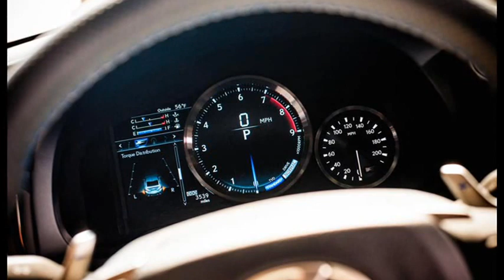2015 lexus rc f 350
lexus rc f,
lexus rc f review,
lexus rc f exhaust,
lexus rc f vs,
lexus rc f sport,
lexus rc f top gear,
lexus rc f vs bmw m4,
lexus rc f 0-60,
lexus rc f acceleration,
lexus rc f sound,
lexus rc f vs nissan gtr,
lexus rc f black,
lexus rc f burnout,
lexus rc f body kit,
lexus rc f blue,
lexus rc f bmw m4,
2015 lexus rc f black,
lexus rcf rocket bunny,
lexus rc f vs bmw,
lexus rc f vs bmw m3,
lexus rc f coupe,
lexus rc f commercial,
lexus rc f custom,
lexus rc f cnet,
lexus rc f coupe review,
lexus rc f chris harris,
2015 lexus rc f 350
lexus rc f custom exhaust,
lexus rc f crash,
lexus rc f convertible,
lexus rc f carbon,
lexus rc f fifth gear,
lexus rc f matt farah,
lexus rc f factory,
lexus rc f vs is f,
lexus rc f francais,
lexus rc f gt3,
lexus rc f gthaus,
lexus rc f gt500,
lexus rc f gauges,
lexus rc f gt,
lexus rc f vs gtr,
2015 lexus rc f top gear,
lexus rc f grip,
lexus rc f interior,
lexus rc f vs isf,
lexus rc f japan,
lexus rc f modified,
lexus rc f m4,
lexus rc f motor trend,
lexus rc f meisterschaft,
lexus rc f mod,
lexus rc f manual,
lexus rc f motorweek,
2015 lexus rc f manual,
lexus rc f vs m4,
lexus rc f pov,
lexus rc f performance,
lexus rc f price,
lexus rc f promo,
2015 lexus rc f price,
lexus rc f pl,